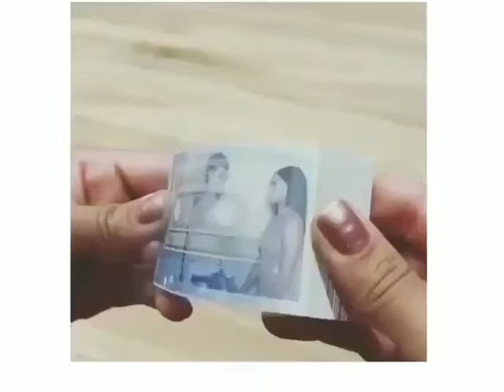Whatsapp status video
ˍˍˍˍˍˍˍˍˍˍˍˍˍˍˍˍˍˍˍˍˍˍˍˍˍˍˍˍˍˍˍˍˍˍˍˍˍˍˍˍˍˍˍˍˍˍˍˍˍˍˍˍˍˍˍˍˍˍˍ